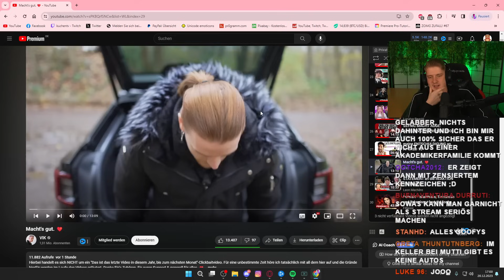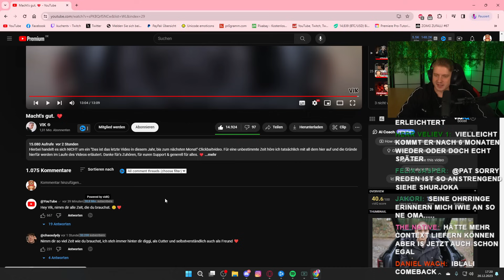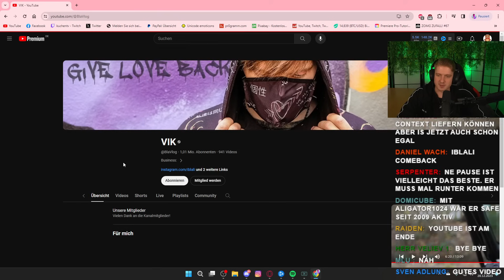VIK HÖRT MIT YouTube auf! (oha)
Impressum
Philipp-Kühner-Straße 2
99817 Eisenach